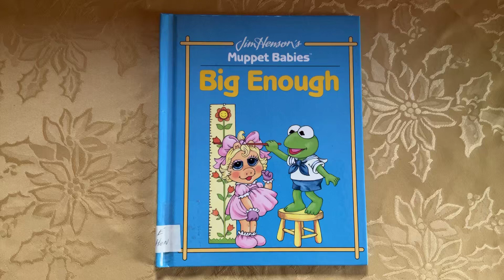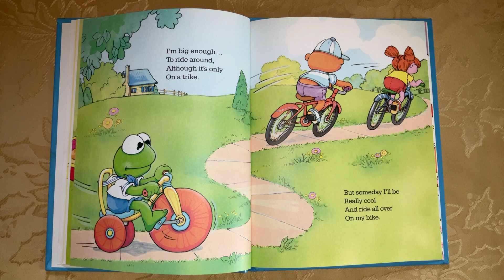Big Enough (part 1)